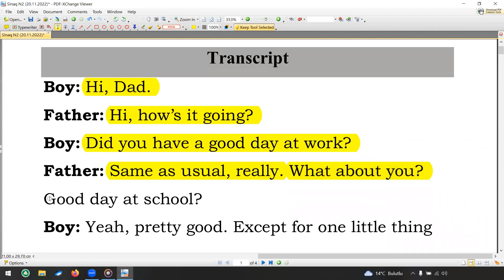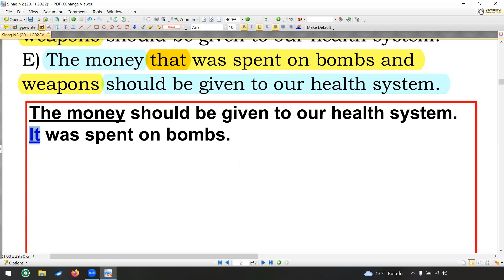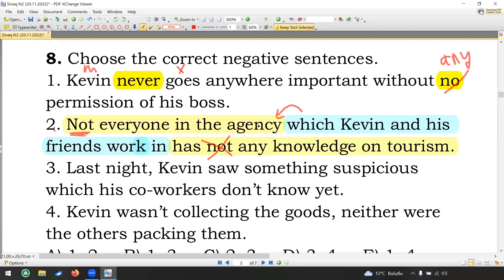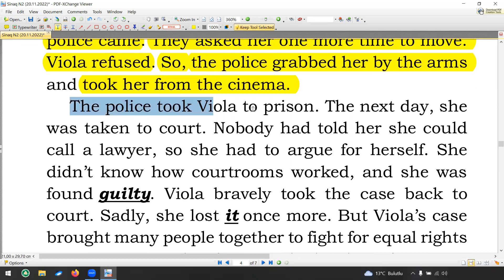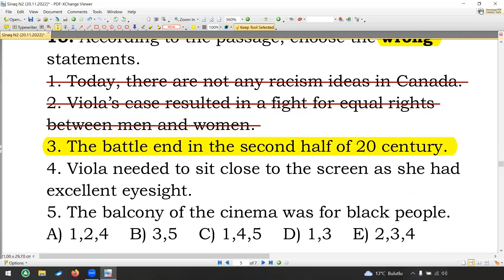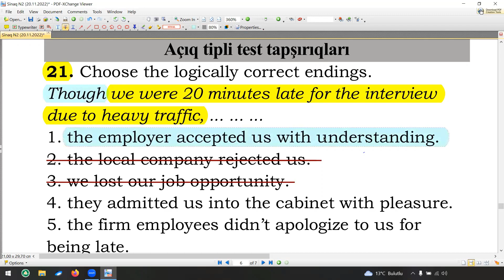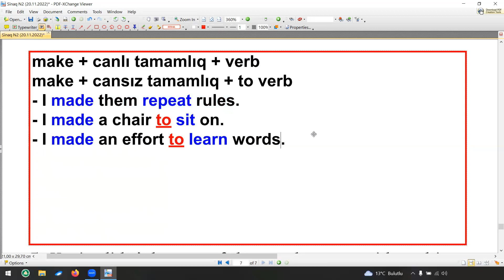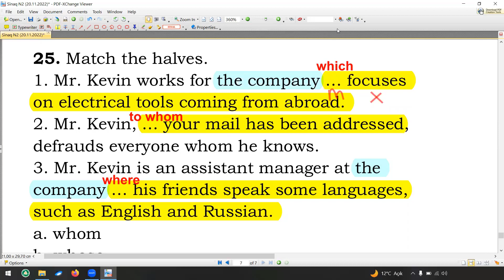Sınaq Magistratura N2 (Master NR1 - 2022)